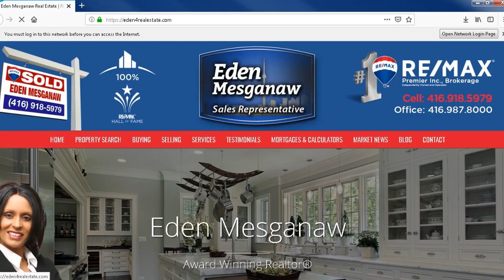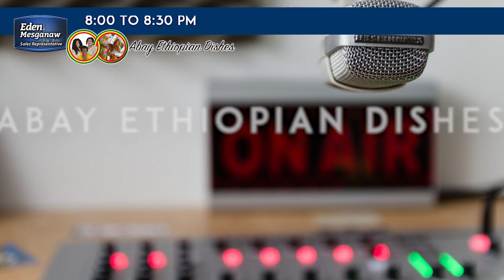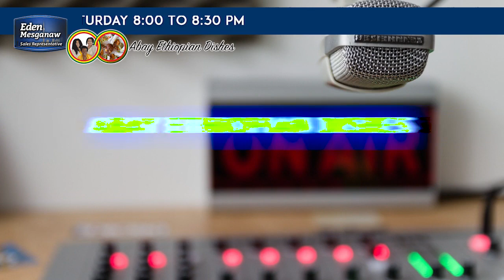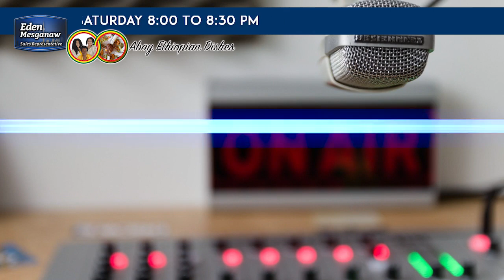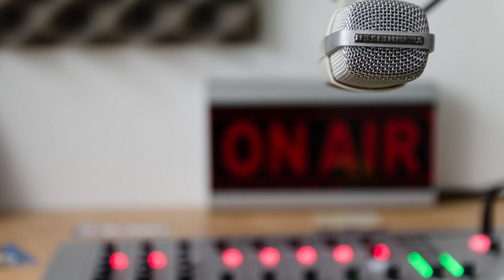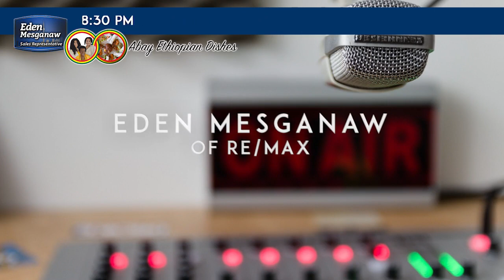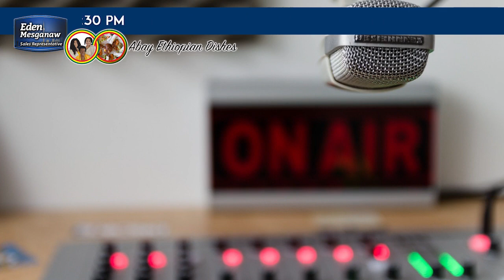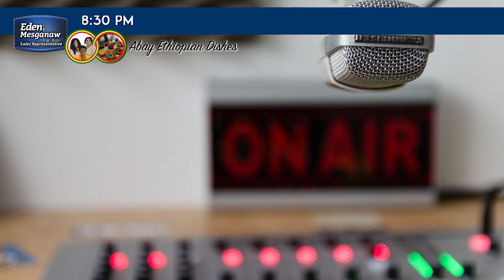Pastor Yonatan's testimony | "Unexpectedly God used me to plant a church in Sweden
This was aired on January 5th, 2019

This radio show on WDCX is every Saturdays 8-8.30pm for those of you who missed it here is Pastor Yonatan's Testimony - Unexpectedly God used me to  plant a church in Sweden

Hosted by Pastor Yonatan and Eden Mesganaw

Would you like to share your God's testimony on air at WDCX Radio?

WDCX Realtor in Brampton
WDCX REaltor in Mississauga
WDCX Real estate agent in Toronto
WDCX Real estate agent in GTA